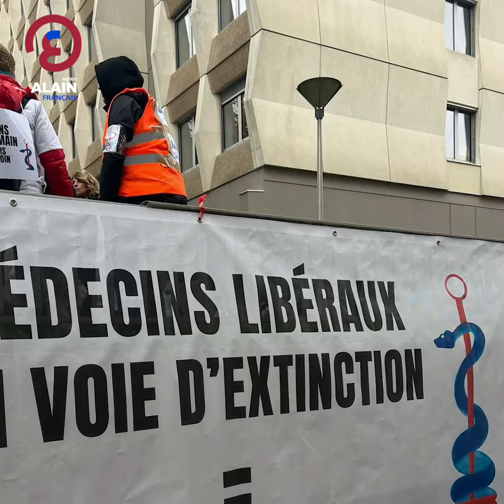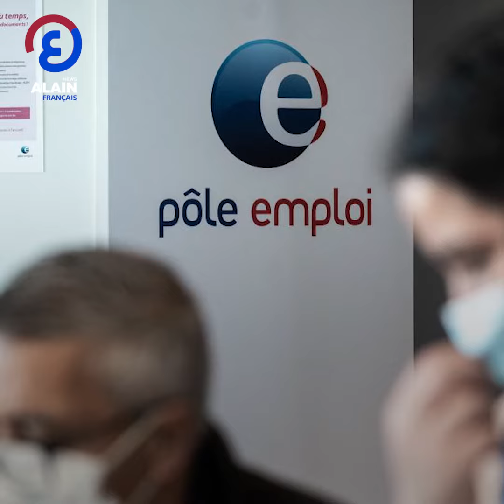Les principales annonces de la Première ministre, Elisabeth Borne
Un portail d'actualités en langue arabe, couvrant l'actualité du monde arabe  international .. Il vous présente les infos en continu avec une vision différente et un contenu distinct